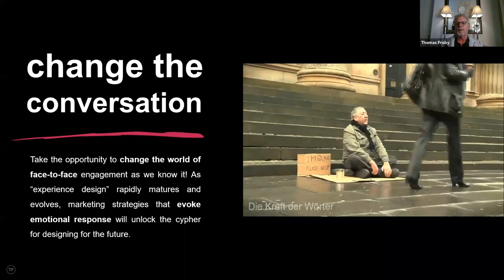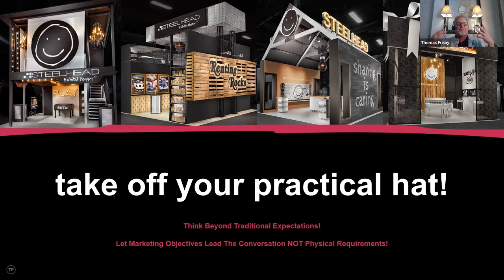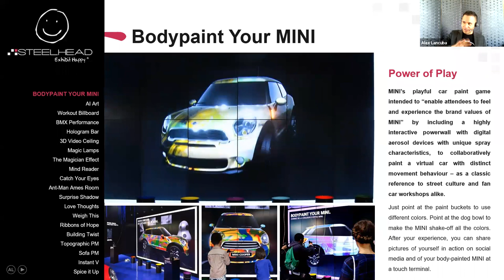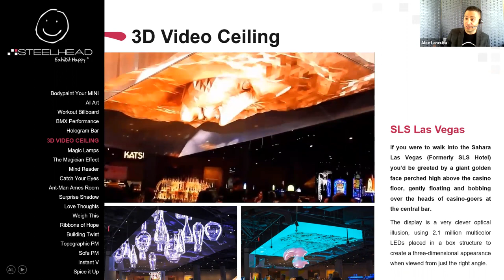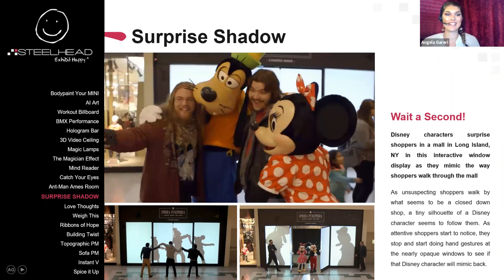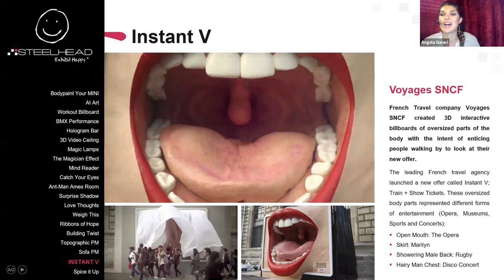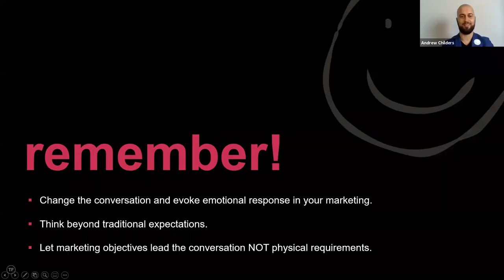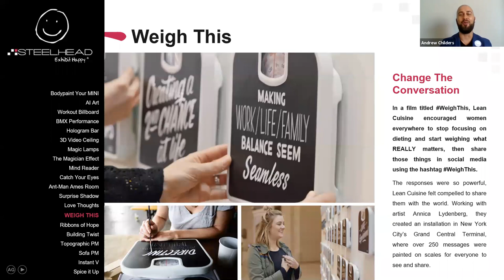Trends Webinar Series: Miniature Magical Moments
Creating snack-sized experiences that allow audiences to engage in something unexpected is an emerging trend. Join Steelhead to learn how these miniature activities provide your audience with an escape down the rabbit hole from the busy show floor.